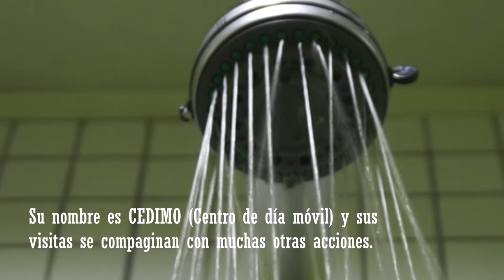CEDIMO, una caravana en Guardamar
Este vehículo, que recibe el nombre de CEDIMO (Centro de día móvil), recorre las calles de la localidad alicantina para dar a las personas sin hogar y a las que viven en asentamientos la posibilidad de darse una ducha. También aprovecha la ruta para hacer llegar a los usuarios los alimentos básicos y cubrir sus necesidades puntuales.